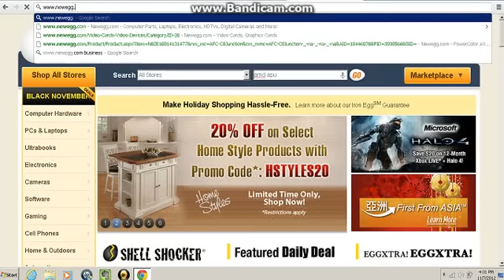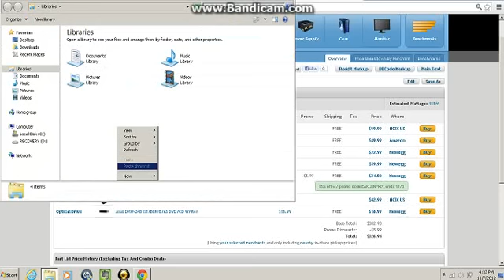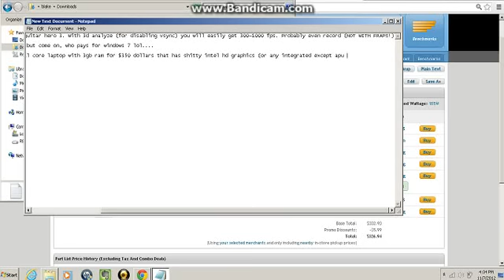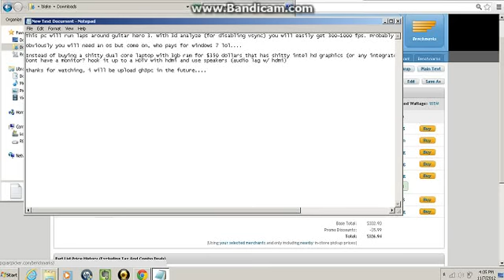Run GH3PC for $300 at 300-1000 fps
Ok i have prepared a PC build for people who don't have enough to buy a prebuilt $600 computer just to run GH3 at 500+ FPS

You can buy all parts on newegg or amazon what ever you choose

This will run laps around a laptop with similar price (even a laptop that is $500-600).

The apu technology is basically the best integrated graphics ever and performs similar to dedicated graphics.